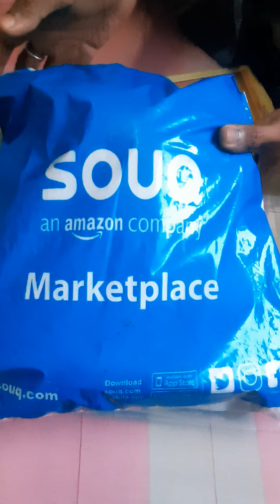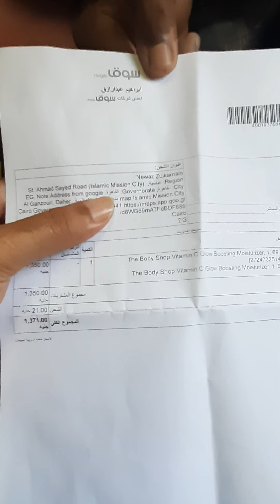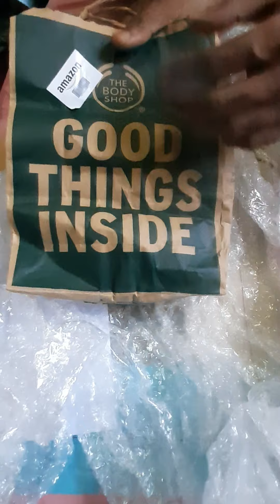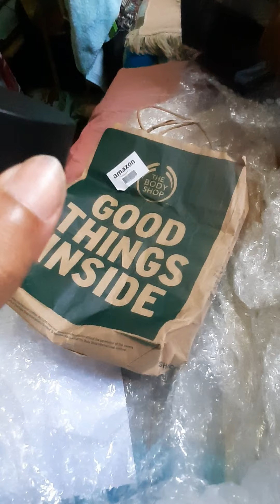হীরার রিভিও🤣🤣🤣না দেখলে পুরাই মিস🤣🤣🤣